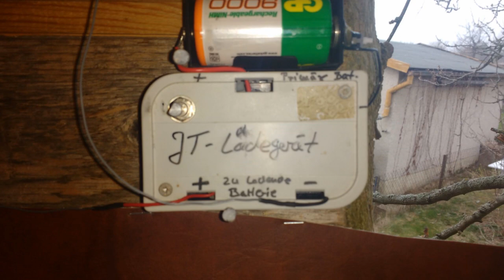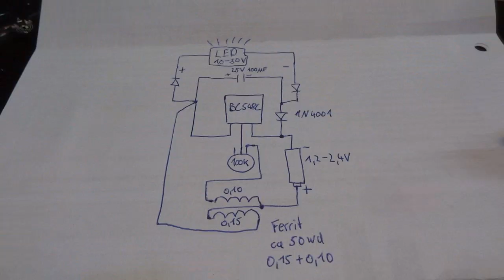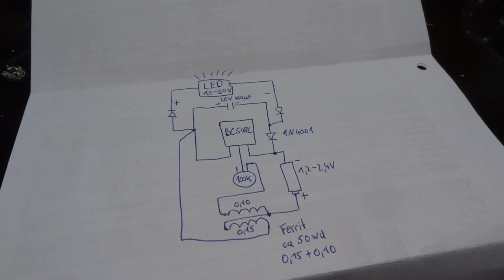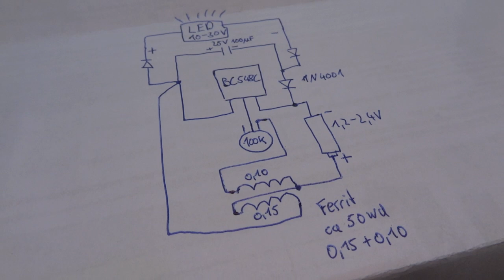Neue Joulethief Schaltung - 30V Led's mit 1,2V und 20mA betreiben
Eine Joulethief Schaltung die es schafft 10 LED's zu betreiben bei gerade mal 24mW (0,024W)? Es geht!